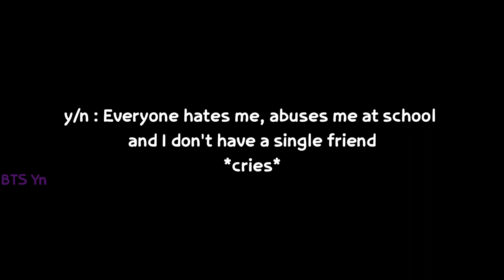BTS Imagine - When they catch you committing suicide and they catch you before you fall